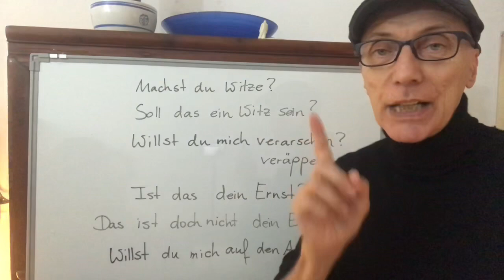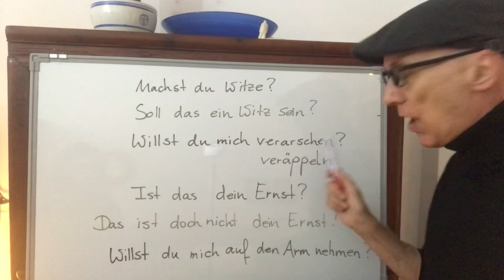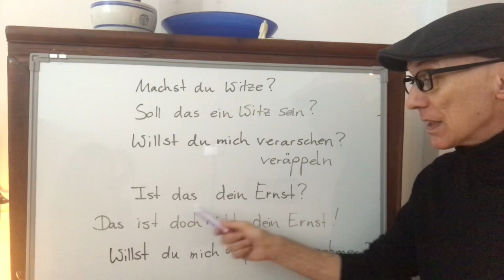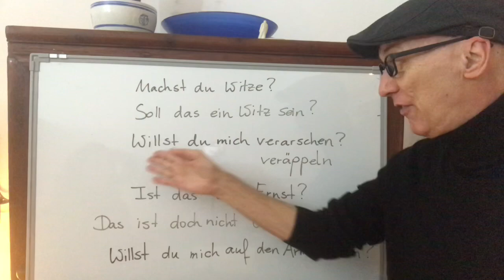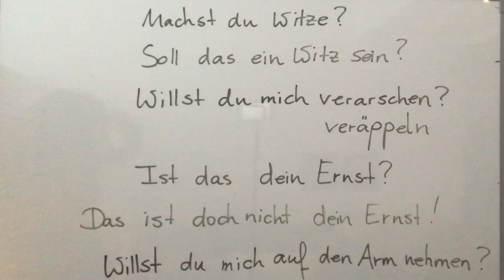日常用的德文 - Are you kidding me?/你開玩笑嗎？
Guten Tag! 我們在 Jella! 的五星好評 A1 課程正在優惠活動
有詳細的中文解說、大量的德文會話練習與德國文化分享
適合零基礎的初學者與想要重新複習德文的同學
共 215 個單元、約 45 小時，可以無限觀看與複習！
不限時間地點想學就學，App 還有免費試讀可以體驗！